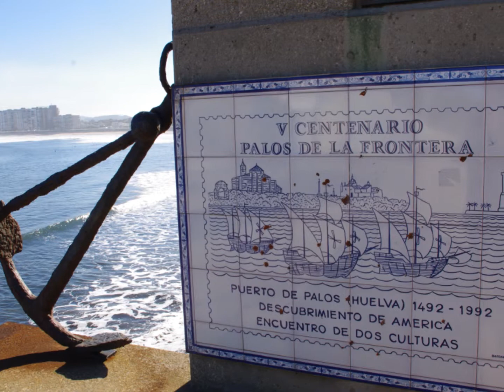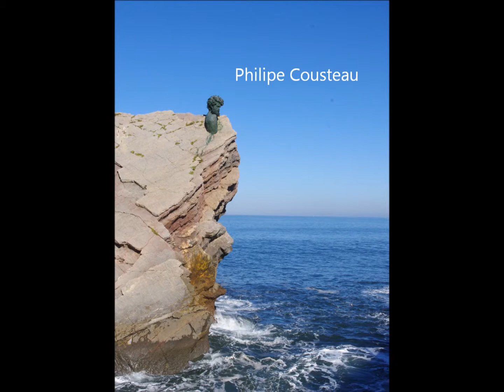Playa de las Salinas y museo del ancla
Playa de las Salinas y el museo del ancla. Concejo de Avilés (Asturias)